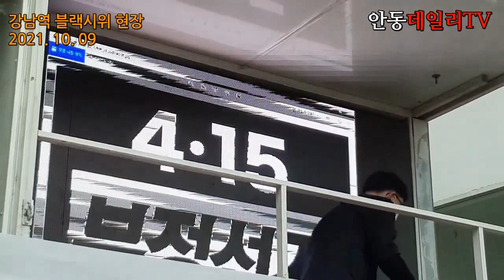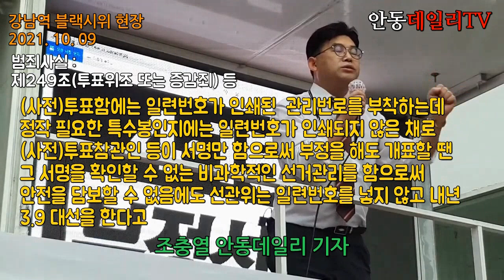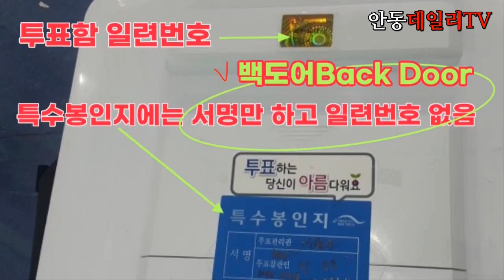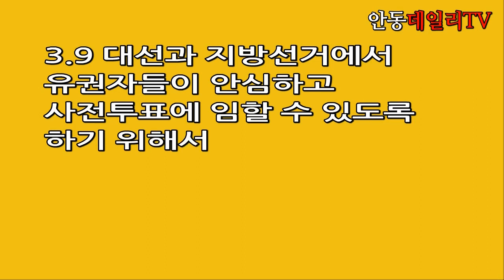[4.15부정선거 총정리][중앙선관위는 국가 반역자들입니다.] -지역에서 세계로, 안동데일리TV, Since 2016